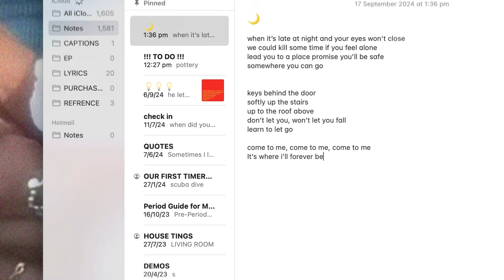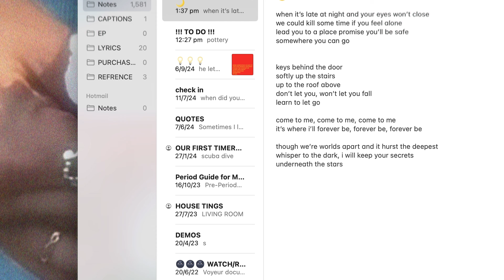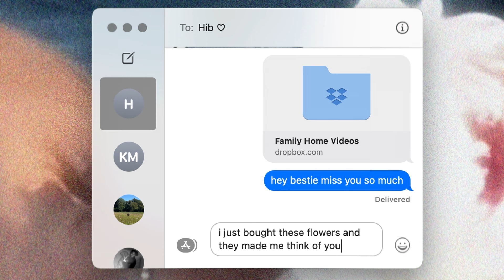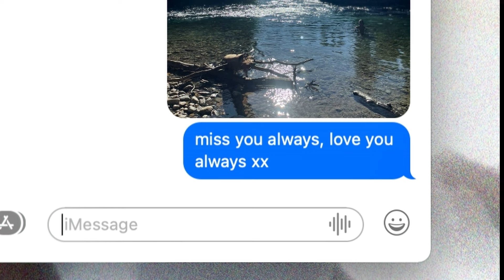Wafia - Say It To The Moon (Official Visualizer)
Wafia - Say It To The Moon